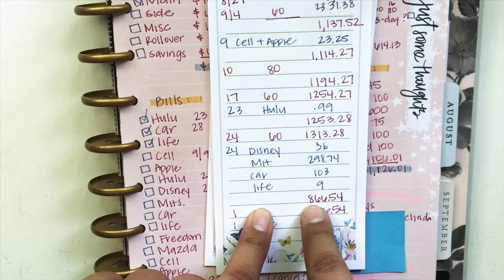Budget With Me | Irregular Income | Real Numbers | August 2019